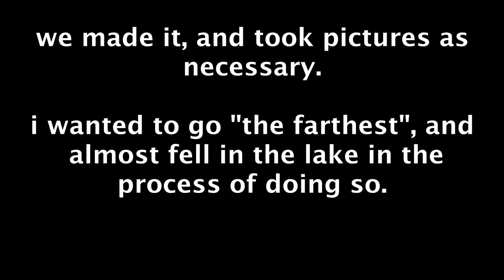Edge of the Rocks